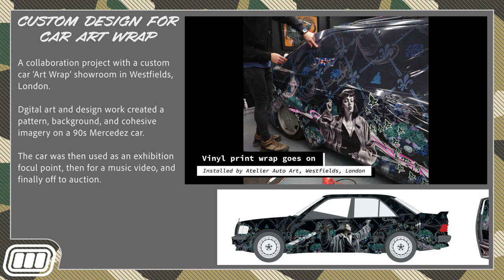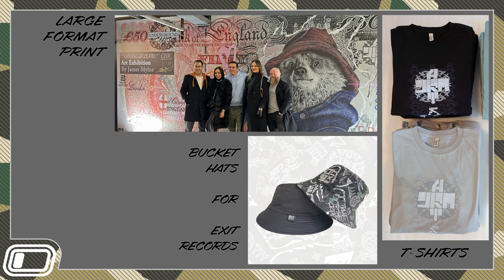James Mylne Digital Arts Showreel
A selection of projects from the last few years involving digital media of may forms.
Showreel video created using mainly Adobe After Effects, Photoshop, & Illustrator.